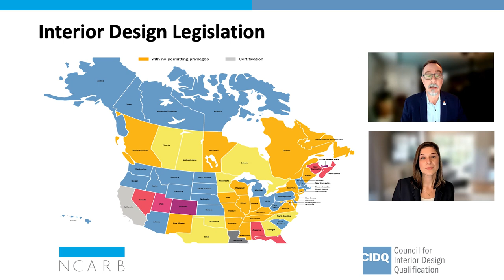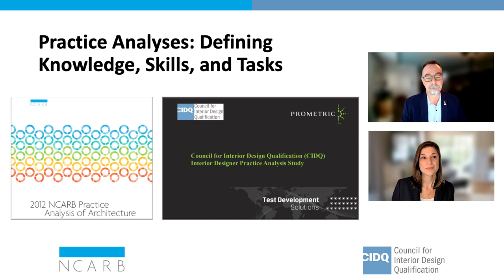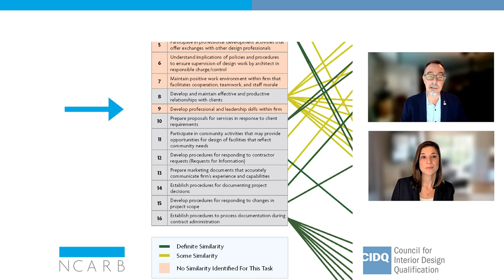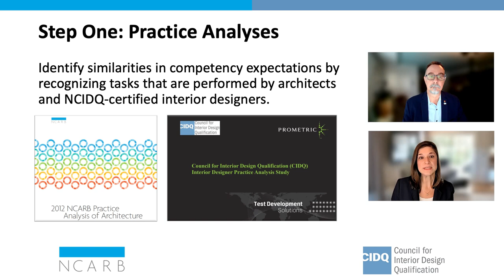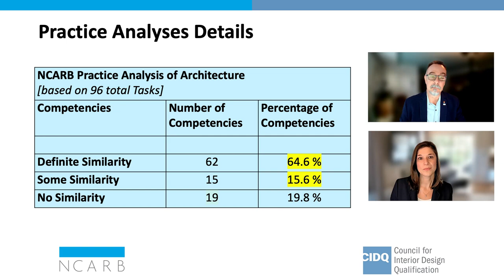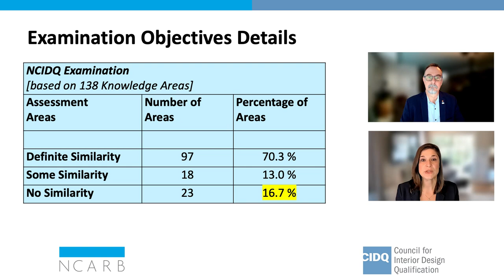NCARB and CIDQ Release Joint Report on Architecture and Interior Design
As frequent collaborators in the built environment, architects and interior designers sometimes encounter parallels in their professions’ skills and expertise. This correlation can lead to confusion and uncertainty on the part of the public surrounding practitioners’ roles and responsibilities. To help address this and enable more effective collaboration and regulation, NCARB and the Council for Interior Design Qualification (CIDQ) released a joint report exploring similarities and differences between the essential knowledge, skills, and tasks required for competency in each profession. Read the full report